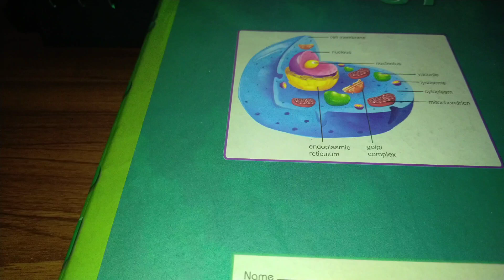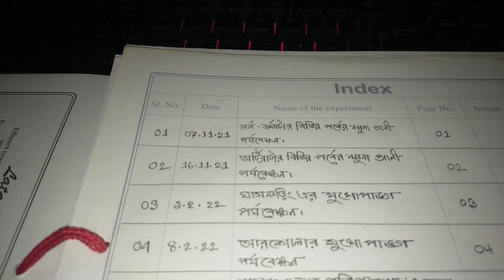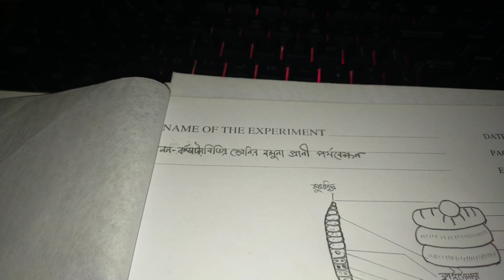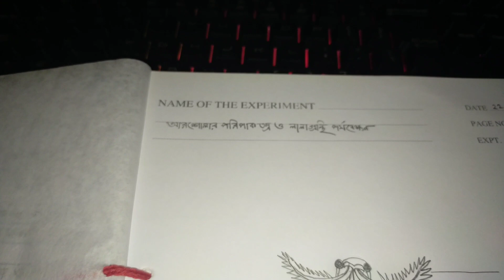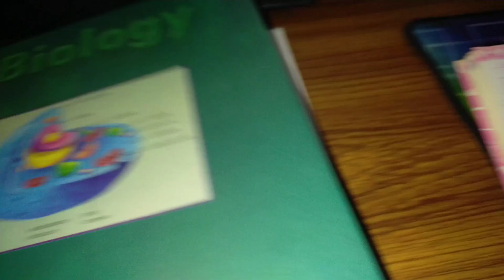Part-3 Short syllabus practical Biology 2nd paper#HSC hsc2022।জীববিজ্ঞান ২য়পত্র ব্যবহারিক খাতা ২০২২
প্রথম ভিডিও তে দেখিয়েছিলাম কিভাবে খাতাটি লিখবেন, ২য় অংশ এ জীববিজ্ঞান ১ম পত্রের পুরো খাতা স্টেপ বাই স্টেপ দেখিয়েছিলাম। এবার জীববিজ্ঞান ২য় পত্রের পুরো খাতা টি দেখালাম। পুরো ভিডিও টি মনোযোগ দিয়ে শুনবেন,অনেক গুরুত্বপূর্ণ কিছু কথা বলেছি এখানে।যারা শিক্ষার্থী আছেন তাদের জন্য খুব ই দরকারি এসব বিষয় জানা।

ধন্যবাদ...